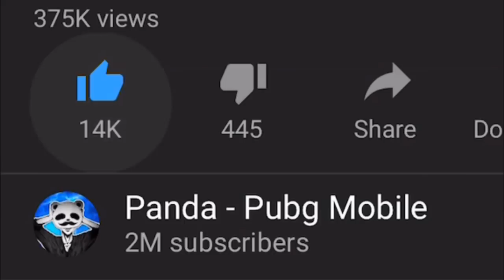NEW WAY TO BRIDGE CAMP! | 23 KILLS SOLO vs SQUADS | PUBG Mobile 🐼